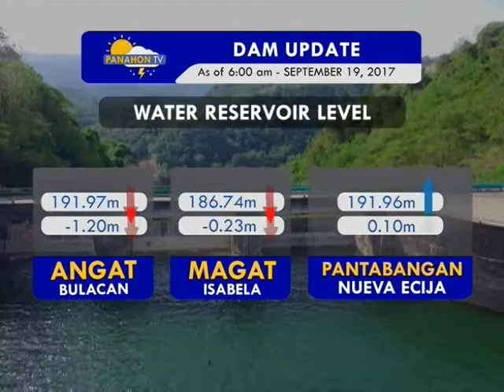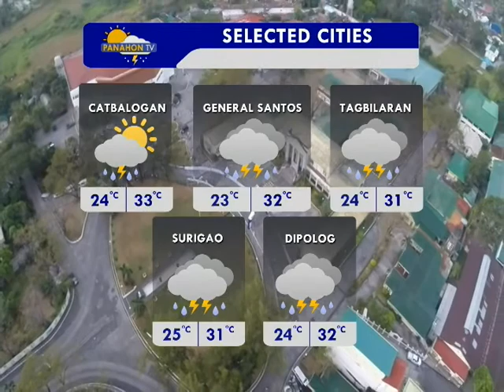Panahon.TV | September 20, 2017, 6:00AM (Part 3)